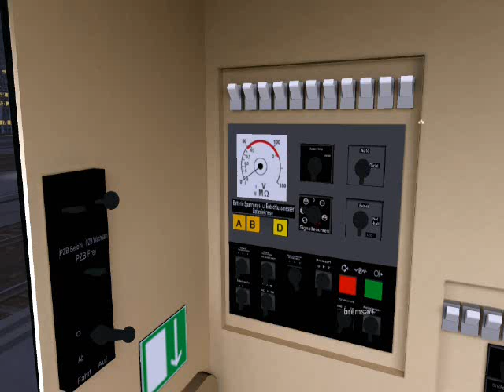PTP BR 182 Taurus Starting Sequence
1st Vid, shows how to make a Taurus ready...still in progress... Quality on test.